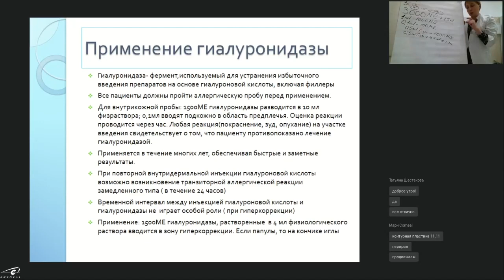Расчет разведения лонгидазы